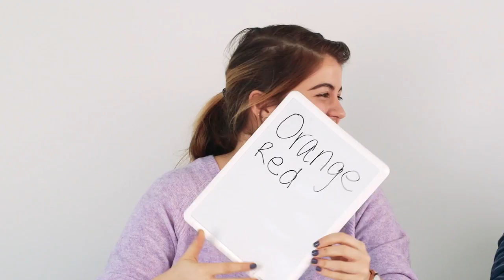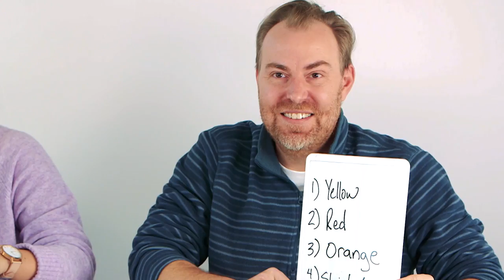Bell Pepper Blind Taste Test: Do Colors Really Taste Different? | Homemade Vs Internet | Well Done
In this week’s mini-sode, Robin and Sara attempt to guess which color bell pepper they’re snacking on while blind-folded. Will they be able to differentiate between red, orange, yellow and green, or will the pressure of the taste test be too hot to handle?